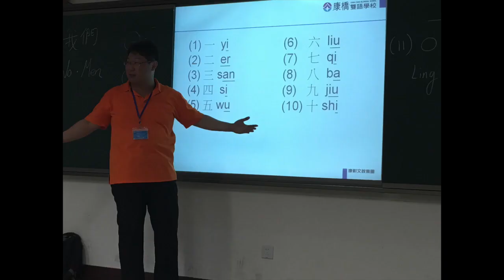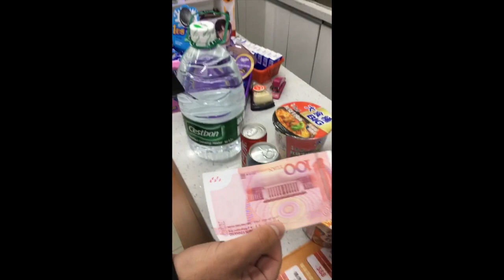Xie Xie China!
Two years of calling frustrating & fascinating China home sweet home!